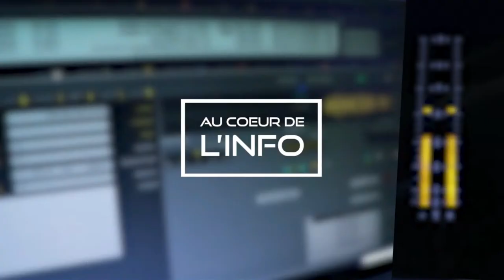« Au Cœur de l'Info » :- Expulsions, suspensions, insultes : le Parlement est-il au point mort ?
« Expulsions, suspensions, insultes : le Parlement est-il au point mort ? ». C’est le thème de l’émission Au Cœur de l’Info ce lundi après-midi. Ruth Rajaysur et Patrick Hilbert reçoivent sur le plateau le légiste Rajen Narsinghen, Senior Lecturer en Droit à l’Université de Maurice, et Ivor Tan Yan, juriste et membre de Linion Pep Morisien.

Michael Atchia de Democracy Watch, Bashir Khodabux, ancien parlementaire, Avinash Munohur, politologue, et la Government Chief Whip, Naveena Ramyad, interviendront aussi lors l’émission.

Rendez-vous sur Radio Plus à partir de 17 h. L’émission sera également diffusée en Live Facebook et sur la chaîne TéléPlus sur YouTube. Vos appels sur le 208 4999 ou le 208 5999.